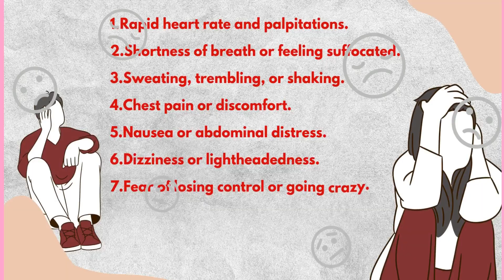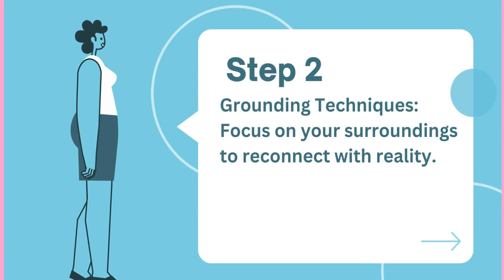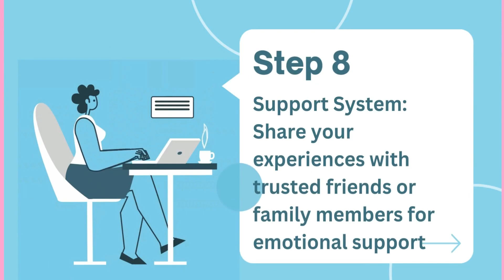Is Panic Attacks Dengerous ?😞 - Symptoms and Management 😀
Panic attacks can be terrifying and overwhelming experiences that affect millions of people worldwide. They often strike suddenly, causing intense physical and emotional distress. It's essential to recognize the symptoms, understand their causes, and learn coping strategies to manage panic attacks effectively.

Symptoms:
During a panic attack, individuals may experience a combination of the following symptoms:

Rapid heart rate and palpitations.
Shortness of breath or feeling suffocated.
Sweating, trembling, or shaking.
Chest pain or discomfort.
Nausea or abdominal distress.
Dizziness or lightheadedness.
Fear of losing control or going crazy.
A sense of impending doom.
Numbness or tingling sensations.
Chills or hot flashes.
Causes:
Panic attacks can result from various factors, including:

Stress: High levels of stress or unresolved emotional issues can trigger panic attacks.
Genetics: A family history of anxiety disorders can increase the risk.
Chemical Imbalance: Changes in brain chemistry, particularly serotonin and norepinephrine levels, may play a role.
Trauma: Past traumatic experiences can contribute to panic attacks.
Phobias: Specific phobias or fears can lead to panic attacks when confronted with triggers.
Coping Strategies:

Deep Breathing: Practice slow, deep breaths to help regulate your heart rate and calm your body.
Grounding Techniques: Focus on your surroundings to reconnect with reality.
Positive Self-talk: Challenge irrational thoughts with positive affirmations.
Progressive Muscle Relaxation: Tense and release muscle groups to reduce physical tension.
Seek Professional Help: Consult a therapist or psychiatrist for therapy and medication if necessary.
Lifestyle Changes: Maintain a healthy diet, exercise regularly, and prioritize sleep.
Mindfulness and Meditation: Learn techniques to stay present and reduce anxiety.
Support System: Share your experiences with trusted friends or family members for emotional support.
Panic attacks are treatable, and with the right strategies, individuals can regain control over their lives. If you or someone you know struggles with panic attacks, seeking help is a crucial step towards managing and overcoming this challenging condition. Remember, you are not alone, and help is available.
Hello Psychologist Team